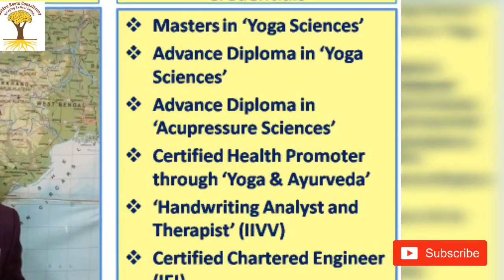Diabetes Cure with YOG -3 | डायबिटीज का इलाज | Sugar Control | अर्ध मत्स्येन्द्रासन के फायदे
Diabetes Mellitus is widely spread now a days. About 8-10% people in this world are diabetic.
Most of the time this problem is a lifestyle problem.
Diabetes is eating up people now a days. Medicines have their own side effects.
Most of the time the problem is related to the stress and inactivity.
YOG has very effective solutions to combat with this problem. Here is a very important yogic posture which is called 'Ardh Matsyendrasana' to activate pancreas in the body and hence curing diabetes.

Thanks and Warm Regards,
Rajesh K Malik
(Health, Wellness & Life Coach)
Masters in Yog | Acupressure | Holistic Sciences
Certified Signature & Handwriting Analyst